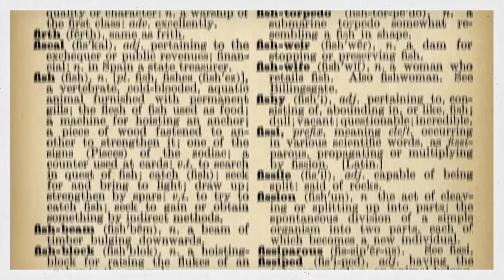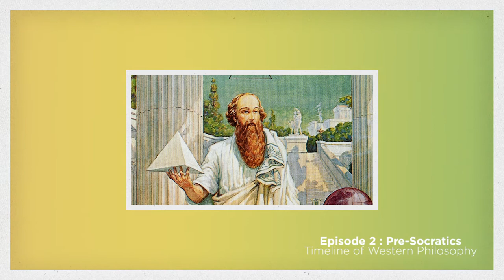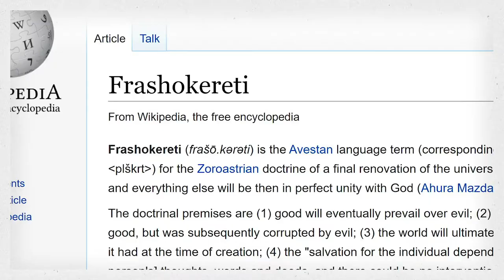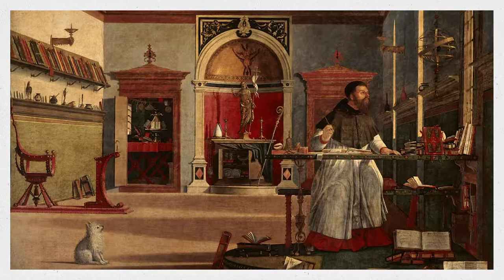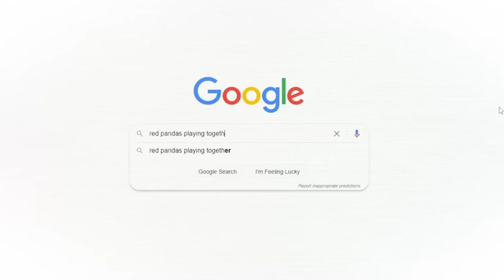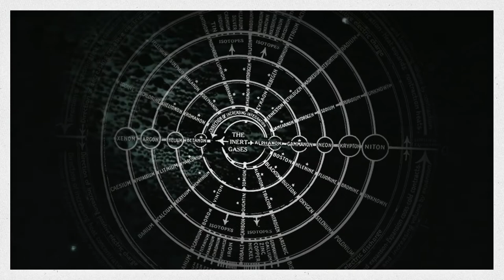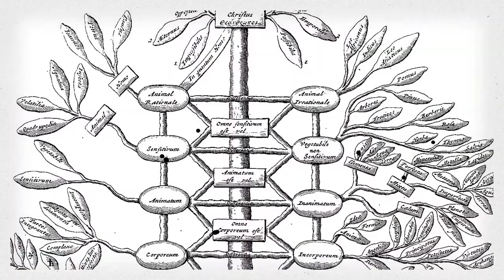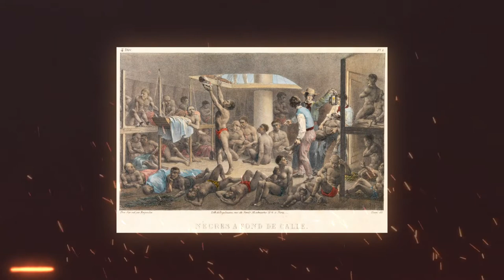RELIGIOUS PHILOSOPHY | Timeline of Western Philosophy #4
The Timeline of Western Philosophy. The Ultimate History to Western Philosophy.

This is the fourth episode in a multipart series on the history of Western Philosophy. This took a tragically large amount of time to produce and I'm hoping all of you really appreciate it.

In this episode we will dive into early religious philosophy regarding the thoughts of the prophets and religious leaders to shape the West.

Religion, even if it’s a bit out of fashion in the West, still plays a major role in the world. There are billions of believers, and for thousands of years religion dominated philosophy. Even if you don’t buy all the ideas about heaven or hell or the bearded gentleman in the sky, there are so many ideas which are relevant today. So, if you’re religious, keep an open mind to some of these other ideas. And if you’re not religious, try to hang with the ideas and themes presented by these thinkers. Even if you don’t believe in God, the philosophy and genius of these thinkers can still teach you something today.

Let’s begin a little outside the West. In the areas surrounding Persia and the Middle-East, a religious tradition began to make waves. Known as Zoroastrianism, this new tradition was based on the teachings of a prophet known as Zarathustra, also known as Zoroaster.

Zoroaster is important for many reasons. For one, he’s said to have instructed Pythagoras, the triangle guy and mystic who we spoke about previously in Episode 2 (if you haven’t seen it, go check it out). Zoroastrianism also provided a different type of cosmology than the pagan worldview. Zoroaster didn’t deny the many Gods of Greece and Rome, but he did preach of a worldview much closer to the monotheistic beliefs that would follow. Zoroastrianism isn’t strictly monotheistic, per se, but it did stress the importance of a God of primary importance.

Okay, so we’ve been beating around the burning bush here. It’s finally time to discuss him. The one and only, you’ve probably heard of him, the son of God himself, Jesus H. Christ. (Hallelujah!) Like Socrates, we have very little record of the historical Jesus. Most of our evidence is from second-hand sources and testimonials written well after the fact. To understand the historical Jesus and particularly why his message was so successful, you have to understand his time. The atmosphere of apocalypse and reckoning were at a peak in the time of Jesus.

St. Augustine was quite the character. He was known to be fun-going and affable. He might be saintly, but he got around, even fathering a child with a mistress. He wrote an amazing autobiography called Confessions, where among many neurotic ramblings, he worries about his wet dreams at night. Oh excuse me, I mean “nocturnal emissions.”  His personality can be summed up in one of his famous quotes, his plea to God: “Give me chastity and continence, but not yet!”

But to really understand the philosophy of St. Augustine, we need to first cover the ideas of two others. The first, is a man named Mani. You might not know much (or anything) about Mani and the religion called Manichaeism, but for a period there it was the primary rival of Christianity for monotheistic beliefs. Mani wanted to unify the major religions of the world, and thought of himself as the last prophet in a line that included Zoroaster, Christ, and Buddha.

For starters, to Augustine, the dualism of Mani is untenable. How can two powers be infinite? Each power would then limit the other. There can only be one infinite power, one God, and he is good. Evil is not some positive force, equal and in opposition to God, but is instead the lack of God. Evil happens when God’s not around.

Augustine’s marriage of philosophy and religion is a large reason the Church would unify and become so successful. In a world before science, theology was the highest form of trying to understand the world. Augustine, the man with the best, most consistent worldview provided vision in a time of chaos.

Augustine has us return to Plato, but a new Plato that has some of the inconsistencies worked out with the ideas of God. In the next episode we will see this evolution of ideas take another turn. If this age was won by a revival of Plato, the next sees a resurgence of Aristotle. The great rivalry continues.

Chapters
0:00​ Introduction
1:55 Why should you care?
2:47 Theology, a definition
4:14 Monotheism and Zoroastrianism
7:30 The Historical Jesus
8:37 Movie Moment - The Life of Brian
10:05 Jesus and Politics
11:38 Philosopher King - St. Augustine of Hippo
13:00 Mani and Manichaeism
15:00 Adorable Animal Intermission - Hippo-Plotinus
15:40 Augustine and Neoplatonism
17:06 St Augustine, a summary
18:19 Rapid Fire
19:35 Conclusion
21:04 Book Recommendation